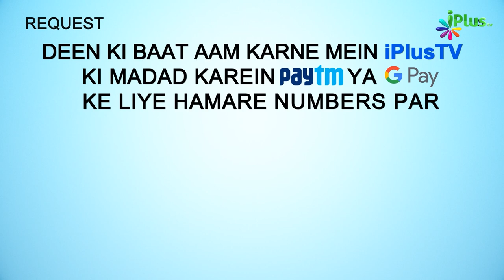Allah Ne Shirk Karne Walon Ki Misaal Kya Di Hai? | 5 Minute Ka Madarsa 407 | Shaikh Arshad Hussain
Allah Ne Shirk Karne Walon Ki Misaal Kya Di Hai? | 5 Minute Ka Madarsa 407 | Shaikh Arshad Hussain Mohammadi | iPlus TV

UPI : donateilm@icici